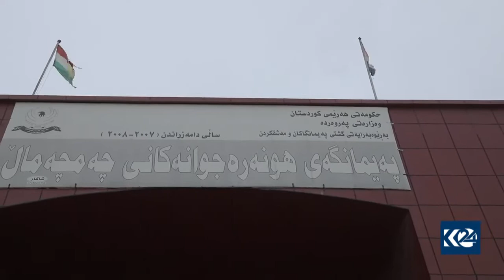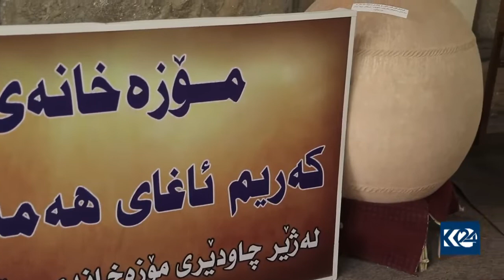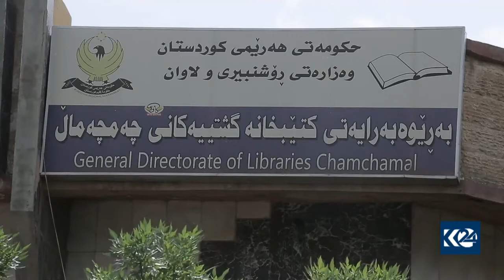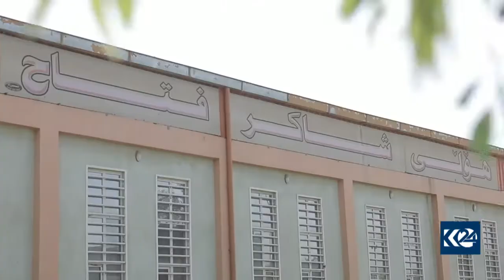چەمچەماڵ بناسە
rzgar hama rawf + saber kurdistani